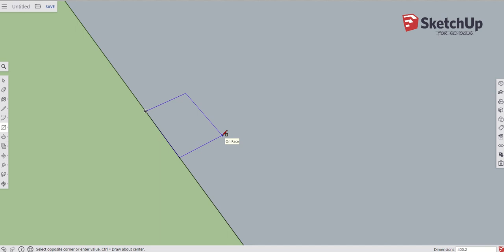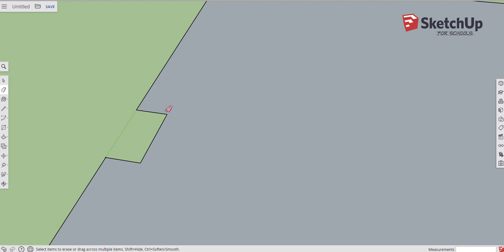4 Drawing Complicated floor shapes pt2